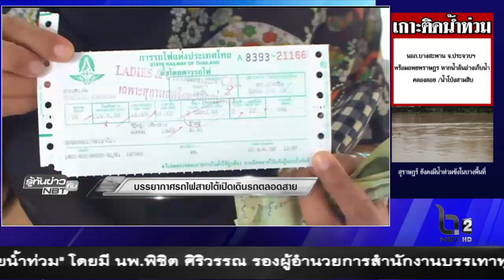บรรยากาศรถไฟสายใต้เปิดเดินรถตลอดสาย